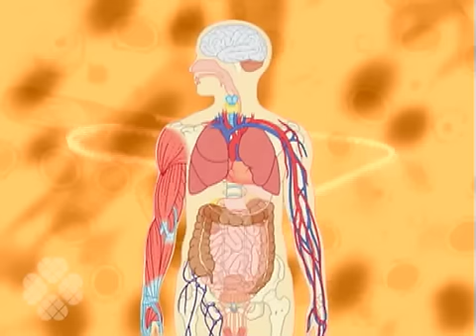Lupus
Prevem Seguros compañía mexicana especialista en gastos médicos mayores y accidentes personales
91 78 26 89 , 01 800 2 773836